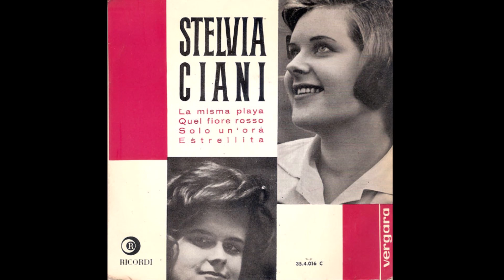Quel Fiore Rosso - Stelvia Ciani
Mogol - Ross - Borerly 1963